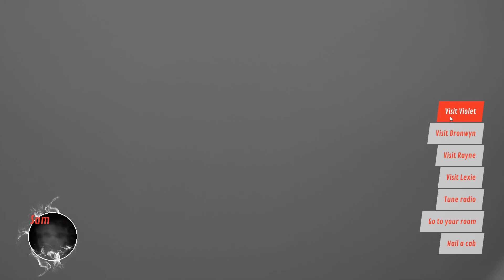Let's Play The Shapeshifting Detective [Part 9]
*NOTICE: There is an audio crackling issue due to a microphone cable coming loose. Nothing I know can fix it, so apologies.  Should be fixed in a few episodes.*

Alright, aliens. Should have seen that coming, I suppose..